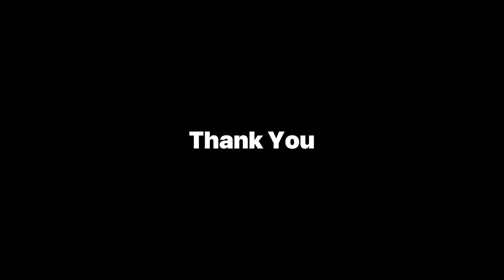Dorimitko nikoba Himangai ||Guitar Lesson || Folk Song|| Jenden Ch Marak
Song Written Late Jenden Ch Marak

Titto Sangma (Classical)

Live Performed